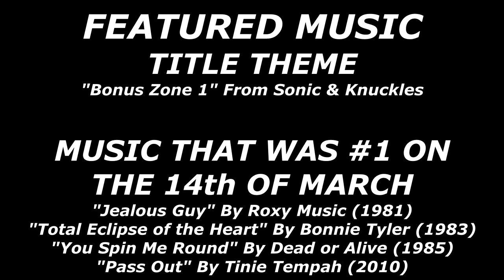Stephen Fox & Co Presents My Birthday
A short animated video I made to celebrate my 40th birthday, featuring four of my friends' OCs, used with their permission, and also six of my characters, and samples of music that were all number 1 on my birthday. :)

All original home movies, photos, drawings and animations were made by me.
All copyrighted media appearing in this video doesn’t belong to me, and I give credit to their respected owners during the end credits.
I only make these videos for fun and for entertainment.